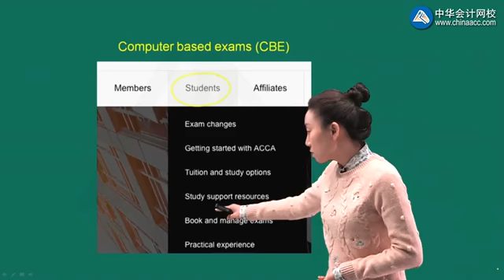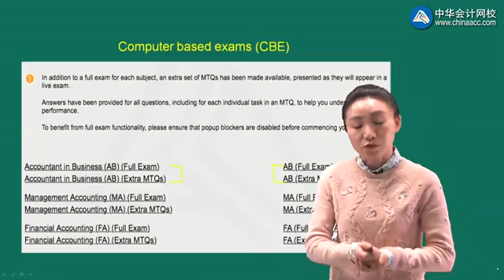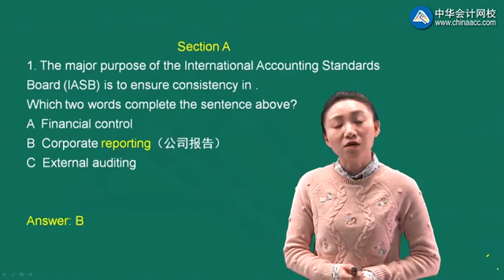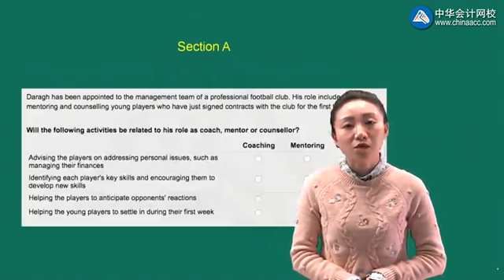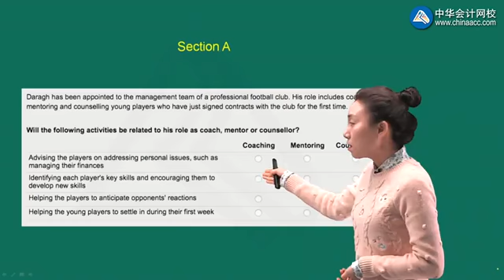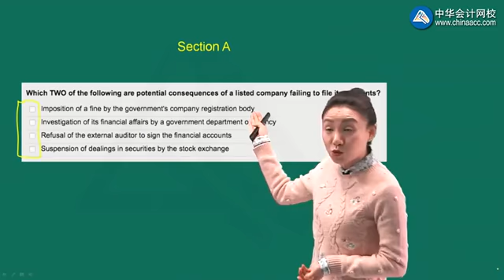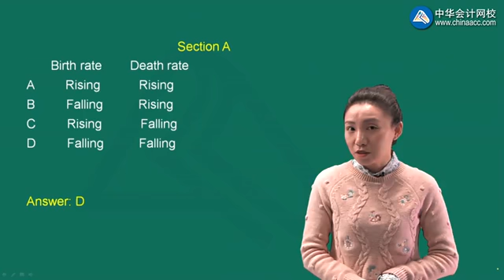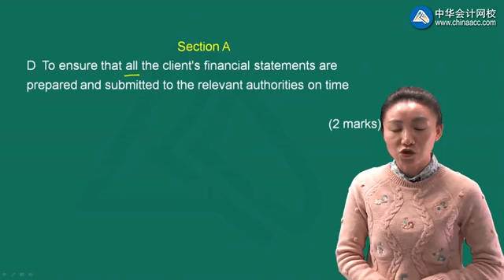2022 acca F-1会计师与企业（AB） 习题班0801第01讲 Section A（一）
2022 acca F-1会计师与企业（AB） 习题班